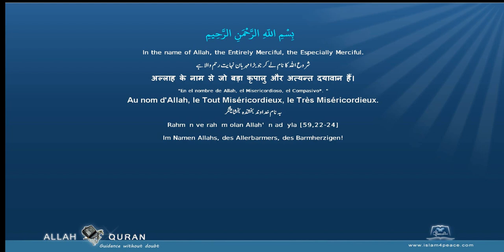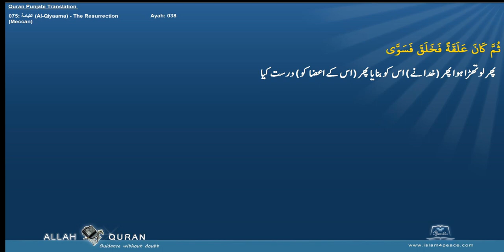Quran Punjabi Translation 075 القيامة Al Qiyaama The ResurrectionMeccan Islam4Peace com